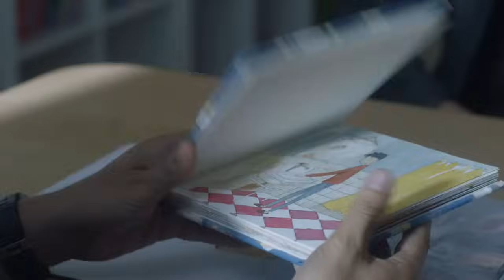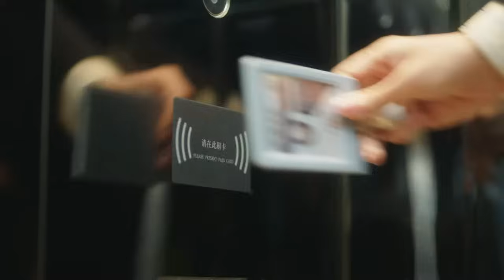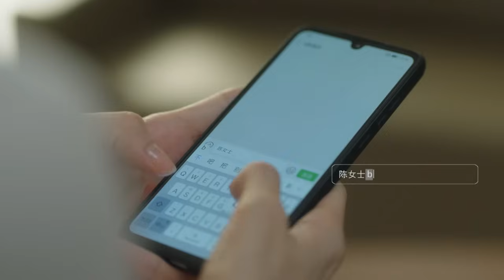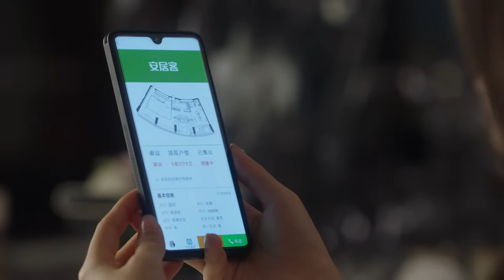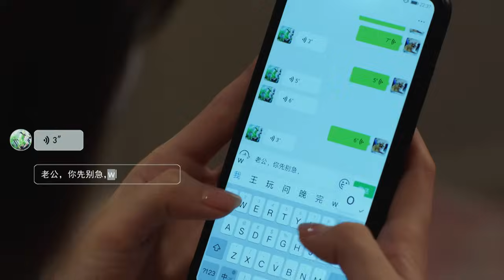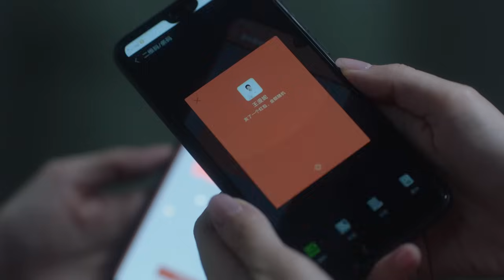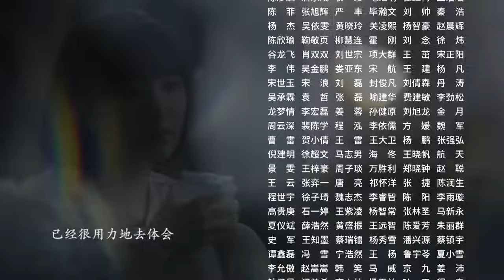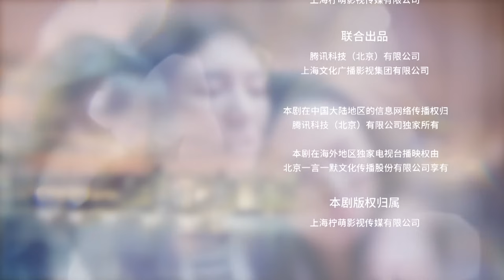Nothing But Thirty 02 | 三十而已 02 （江疏影、童瑶、杨玏、毛晓彤、李泽锋）三位三十岁都市女性奋斗与成长的励志故事